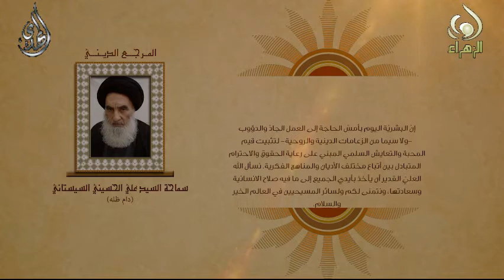التعايش السلمي - اية الله السيد علي السيستاني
التعايش السلمي - المرجع الديني اية الله العظمى السيد علي السيستاني